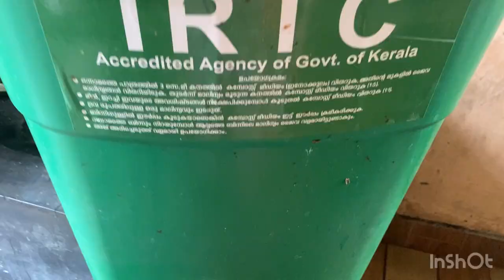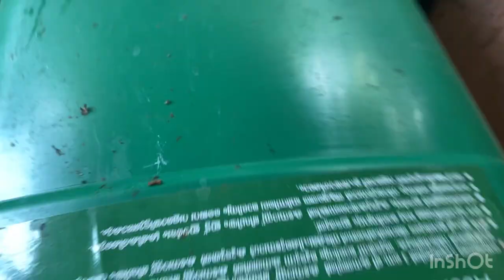Venal kalathu orchid puukale kond nirayan ee valam matram mathi ❤️❤️❤️🌹🌹🌹thadathi vlog